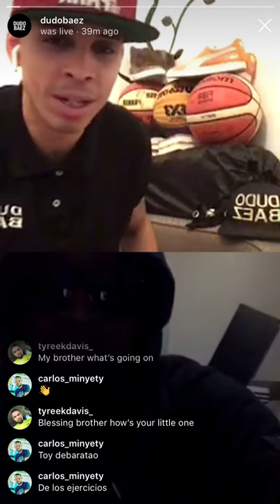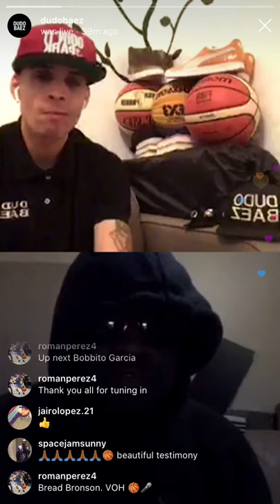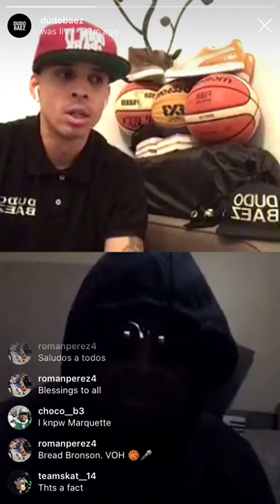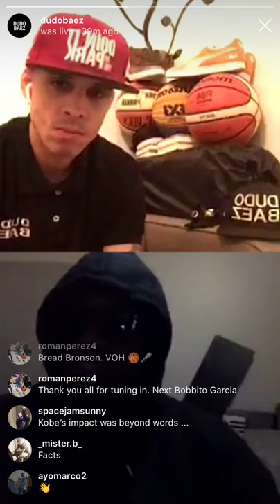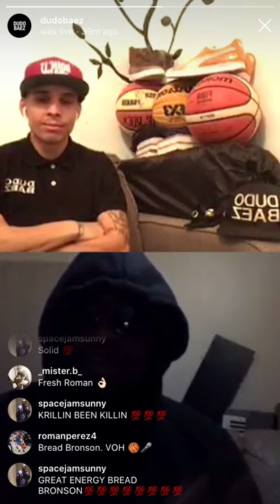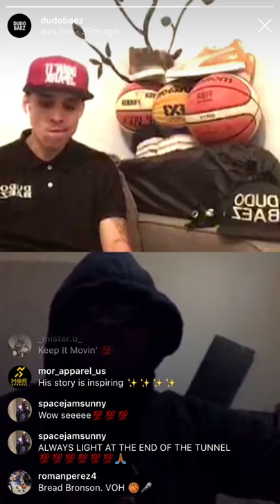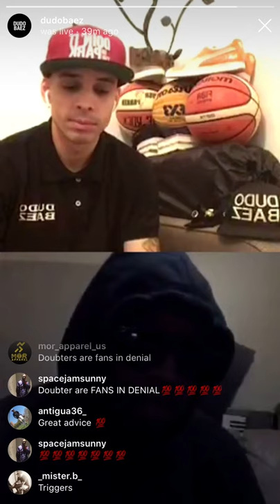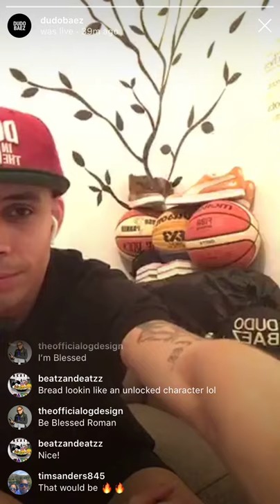Bread Bronson interview on Dudo Baez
Got a chance to be interviewed by one of NYC’s legendary hoopers. Roman Perez(@RomanPerez4). Hopefully you get a few gems from watching this.

Don"t forget to follow the Official in game playlist of VOH Basketball on Spotify: